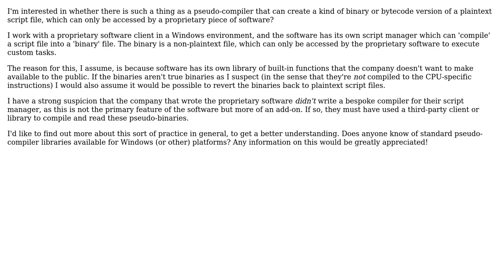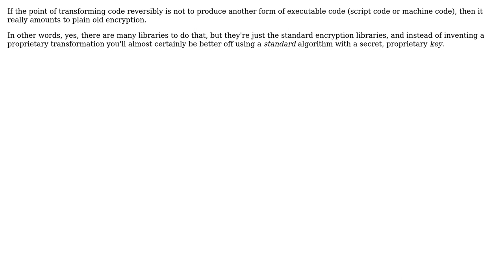Software Engineering: Is there such a thing as a 'pseudo-compiler' for proprietary software?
With thanks & praise to God, and with thanks to the many people who have made this project possible! | Content (except music & images) licensed under CC BY-SA | Music | Images & others | With thanks to user thisisanon user Kilian Foth user David Arno and the Stack Exchange Network Trademarks are property of their respective owners. You are responsible for your own actions.